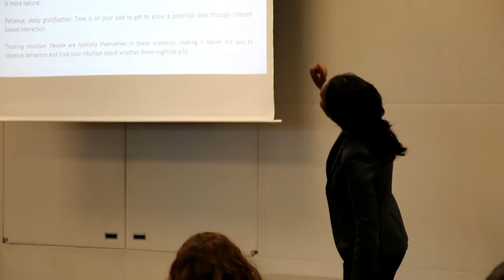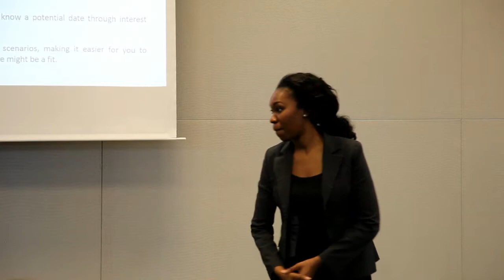Where Are All The Men? Part 5: BEST Places to Find Men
Where Are All The Men explores conscious dating strategies for women to find their perfect mate. Hosted by Julie Wadley of Eli Simone Matchmaking and Coaching